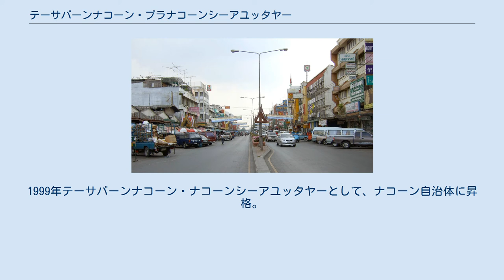テーサバーンナコーン・プラナコーンシーアユッタヤー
中心街であるナレスワン通り テーサバーンナコーン・プラナコーンシーアユッタヤーないしアユタヤ自治体はタイ王国アユタヤ県アユタヤ市にあるナコーン自治体（テーサバーンナコーン）である。
タムボン・プラトゥーチャイ、タムボン・カマン、タムボン・ホーラッタナチャイ、タムボン・フワロー、タムボン・ターワースックリーの全体および、タムボン・ハントラー、タムボン・バーンコ、タムボン・クローンスワンプルー、タムボン・クローンサブワ、タムボン・コリエンの一部からなる。
 1909年、アユタヤの市街地をもってスカーピバーンムアン・クルンカオが勅命で成立。
1916年5月25日、タムボン・フワロー、タムボン・ホーラッタナチャイ、タムボン・ターワースックリー、タムボン・クローンスワンプルー、タムボン・カマンをもって再びスカーピバーンが成立した。
1935年、テーサバーンムアン・ナコーンシーアユッタヤーとしてムアン自治体（テーサバーンムアン）に昇格した。
その後、1938年、1956年、1962年、テーサバーンに指定された市街地は拡大した。
1999年テーサバーンナコーン・ナコーンシーアユッタヤーとして、ナコーン自治体に昇格。
その後、2005年8月30日テーサバーンナコーン・プラナコーンシーアユッタヤーに改称した。